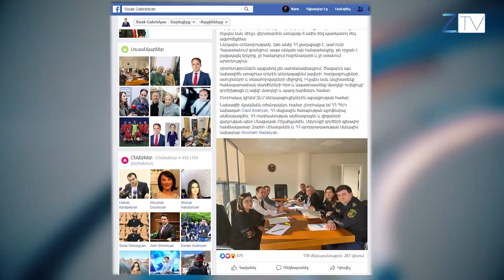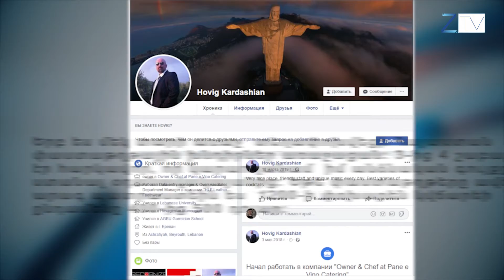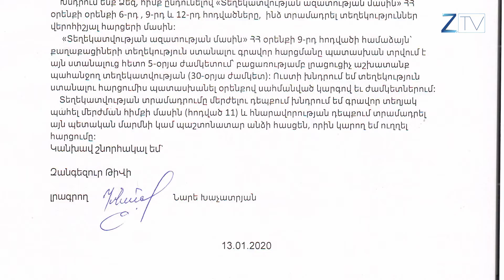Զրոյական հարկեր հայրենադարձվողների համար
Հայրենադարձությունը  խթանող նախագիծը արդեն շրջանառության մեջ է։ Ներկայիս օրենսդրությամբ, եթե անձը ՀՀ քաղաքացի է, կամ ունի Հայաստանում գրանցում, ապա անկախ այն հանգամանքից, թե որքան է բացակայել երկրից, չի համարվում հայրենադարձ և չի ստանում արտոնություն:  Մանրամասնում է Նարե Խաչատրյանը։